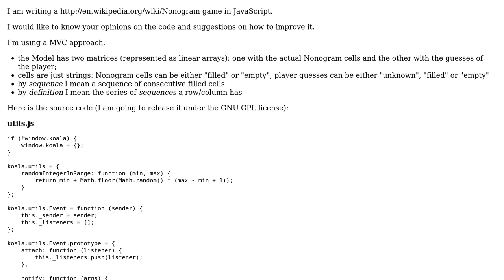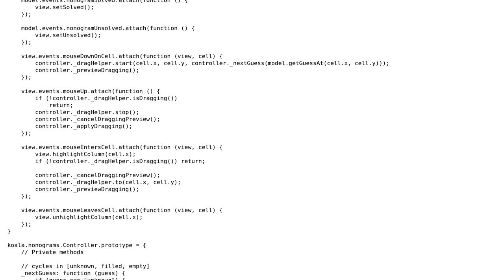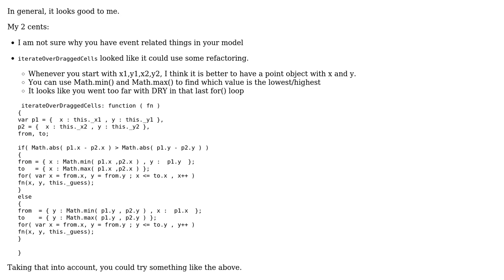Nonogram game in JavaScript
With thanks & praise to God, and with thanks to the many people who have made this project possible! | Content (except music & images) licensed under CC BY-SA | Music | Images & others | With thanks to user konijn user Domenico De Felice user Caridorc and the Stack Exchange Network Trademarks are property of their respective owners. You are responsible for your own actions.